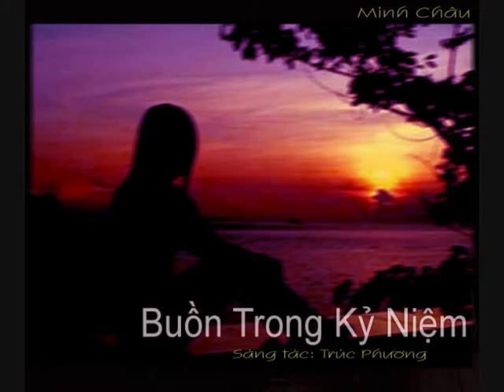Buồn trong kỷ niệm - Minh Châu